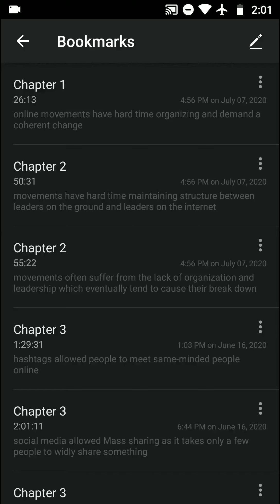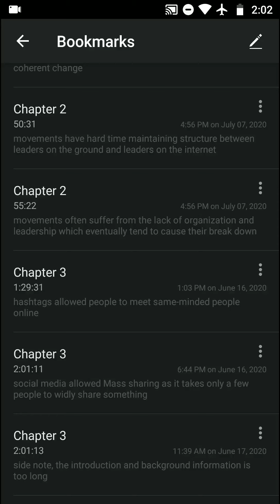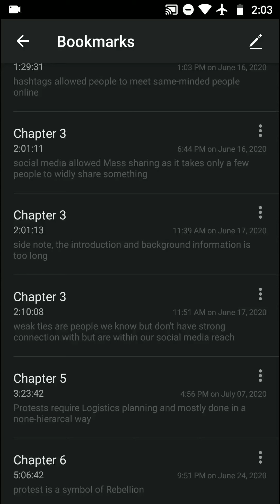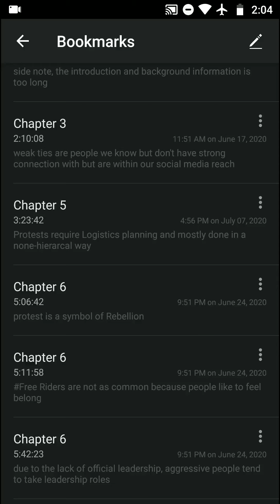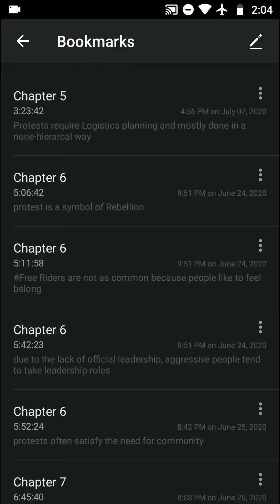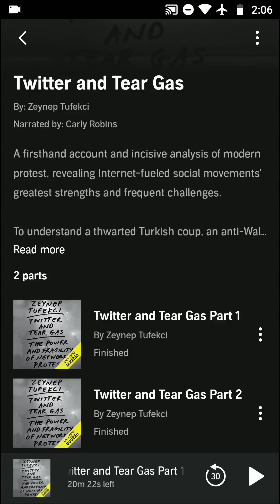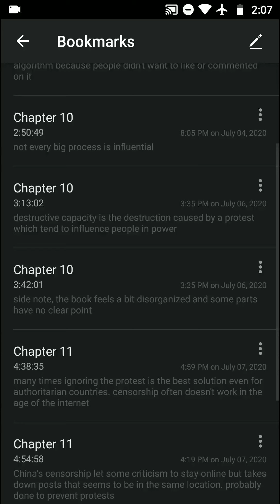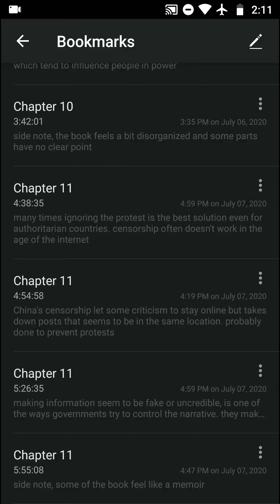Books | Twitter and Tear Gas by Zeynep Tufekci Book Review, Favorite Ideas, and Takeaways